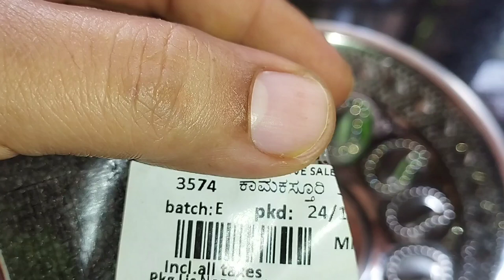ಕಾಮಕಸ್ತೂರಿ ಬೀಜದ ಪಾನೀಯ !( ಹವ್ಯಕ ಸ್ಪೆಷಲ್ !) Basil seeds Juice !( Havyaka special !)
ಈ ವೀಡಿಯೋ ಪೂರ್ತಿಯಾಗಿ ನೋಡಿ. ಇಷ್ಟವಾದರೆ, ದಯವಿಟ್ಟು ಲೈಕ್ ಮಾಡಿ, ಶೇರ್ ಮಾಡಿ,ಹೊಸ updates ಗಾಗಿ ಈ ಚಾನೆಲ್ ಸಬ್ ಸ್ಕ್ರೈಬ್ ಆಗಿರಿ.